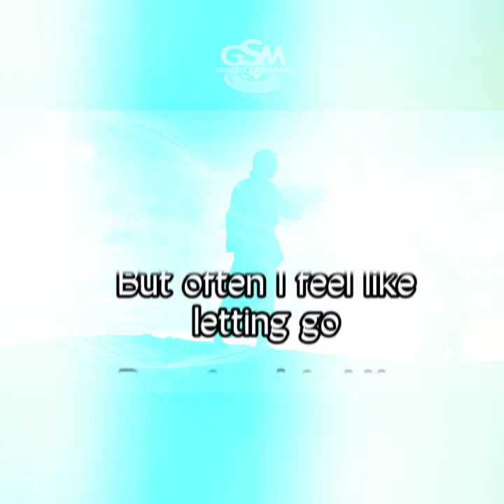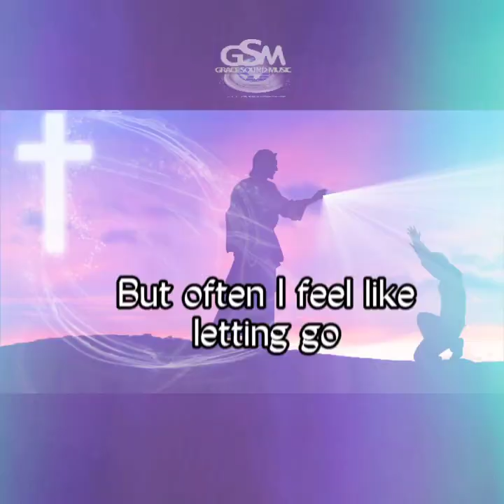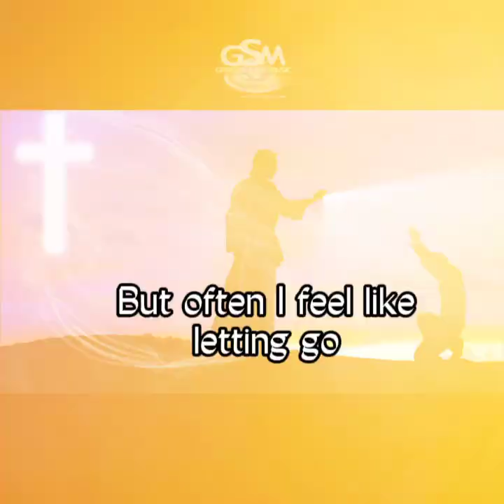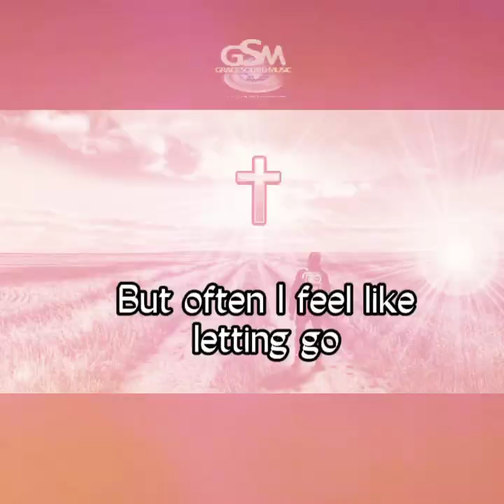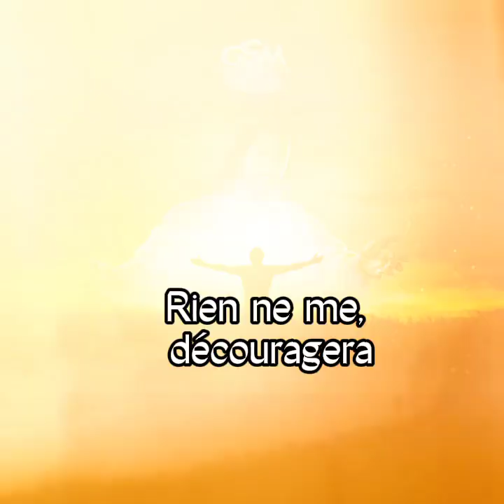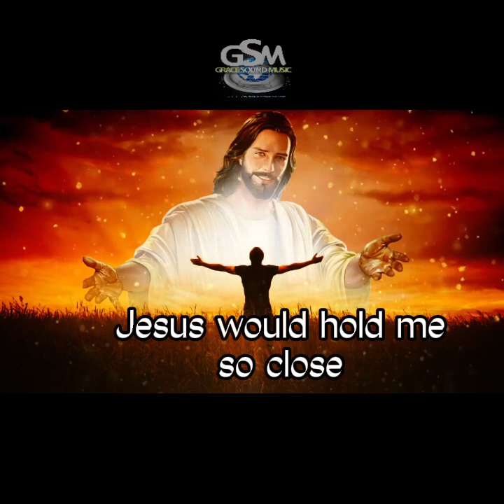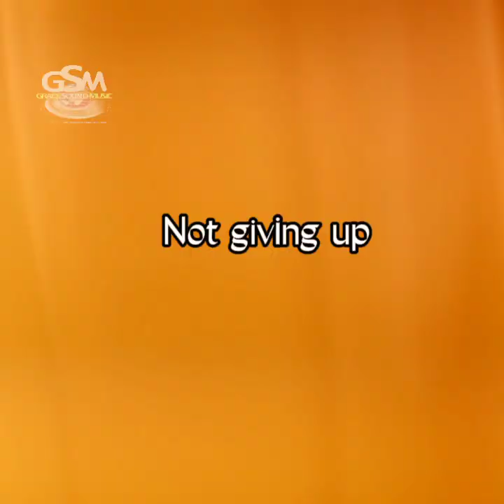NOT GIVING UP_Ramish Benoit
Not giving up is a song of affirmation to stay true to Him despite all we go through in life. Life sometimes could be full of challenges and difficulties but  we are constantly being encouraged by God's word not to give up.

Produced by GRACE SOUND MUSIC